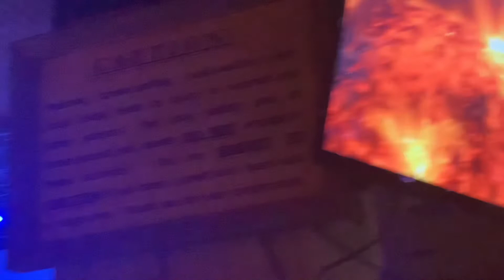CAIFANES House of Blues Orlando